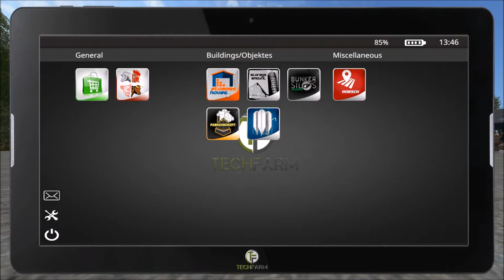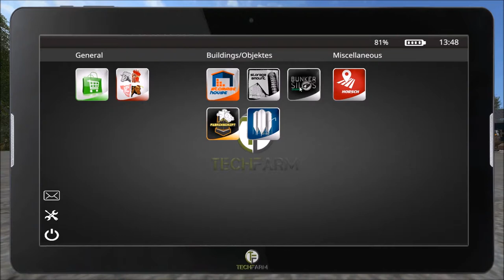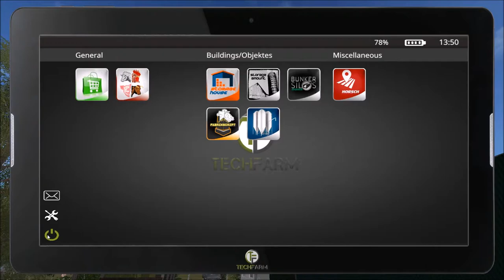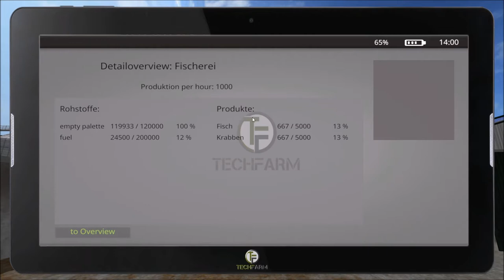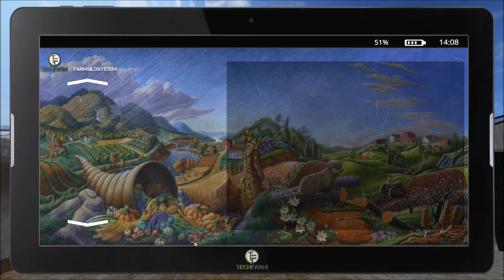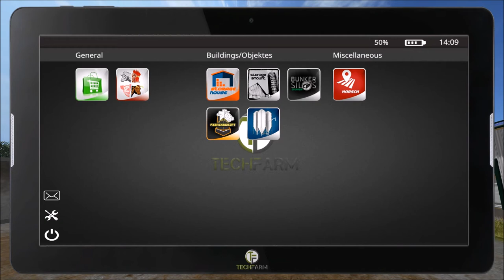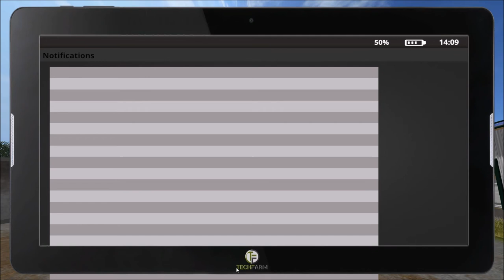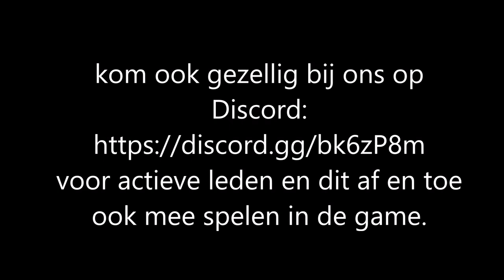Tutorial over Farming Tablet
Welkom bij Gelderse Boertje en Boertje van Buuten, Farming Simulator 17, Maar upload ook andere video's die zijn te vinden op mijn kanaal !

kom ook gezellig bij ons op Discord : ​ voor actieve leden en dit af en toe ook mee spelen in de game.

donaties worden 100% gebruikt voor pcupgrade.